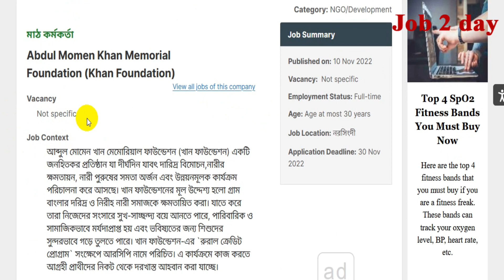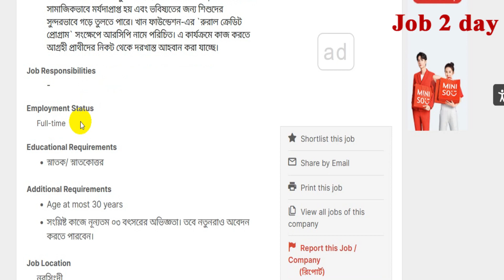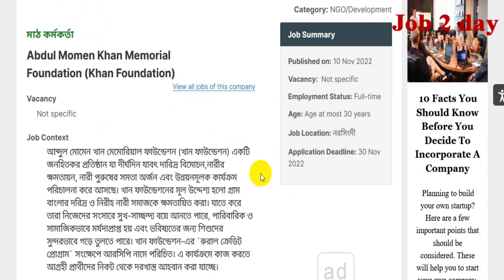বিনা অভিজ্ঞতায় খান এনজিও Job Circular 2022 🔥Khan Foundation Ngo Job Circular 2022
বিনা অভিজ্ঞতায় খান এনজিও Job Circular 2022, Khan Foundation Ngo Job Circular 2022, Abdul Momen Khan Memorial Foundation 2022, AKS Khan Centre for Excellence Job Circular 2022, Job 2 day